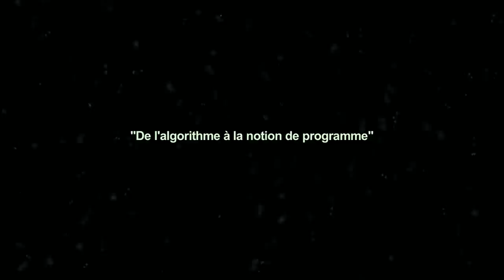La notion d'Algorithme et Programme (Gérard Berry)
Extrait du film «Pourquoi tu cherches» . . une présentation de la notion d'algorithme et programme  en 1 mn !